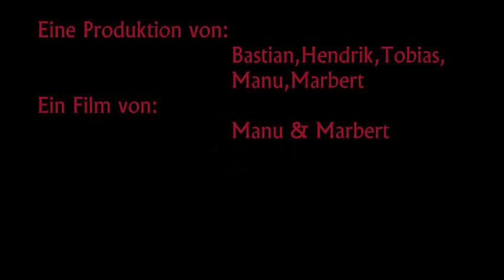Anrede von Ernst Stadler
Unser Deutschprojekt :D